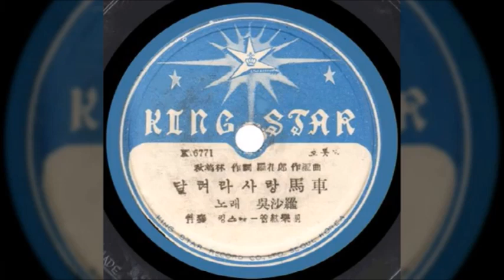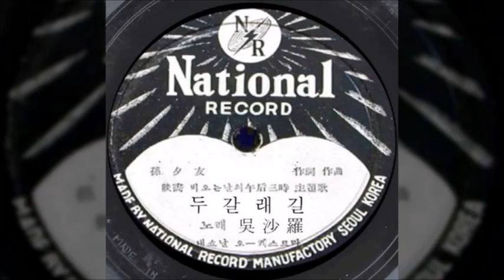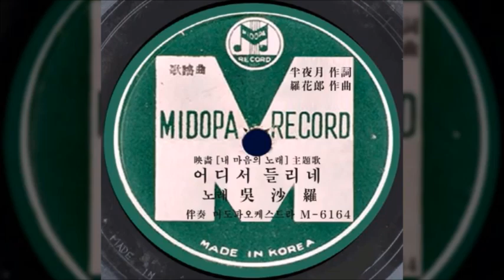오사라 / 달려라 사랑마차, 두 갈래 길, 보일듯이 보일듯이, 어디서 들리네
00:00  달려라 사랑마차
02:17  두 갈래 길
05:27  보일듯이 보일듯이
09:13  어디서 들리네